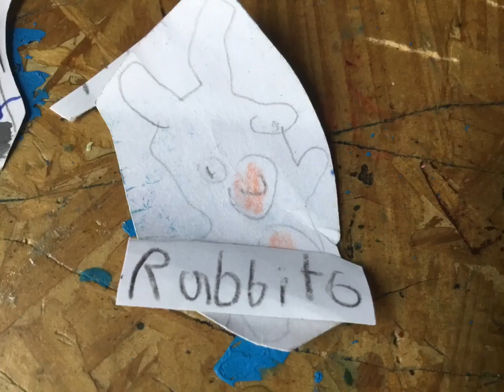Nombres de el grupo de personajes de caricaturas y películas parte 7